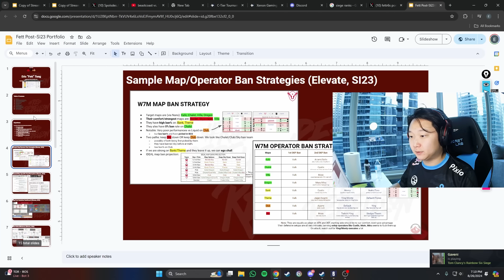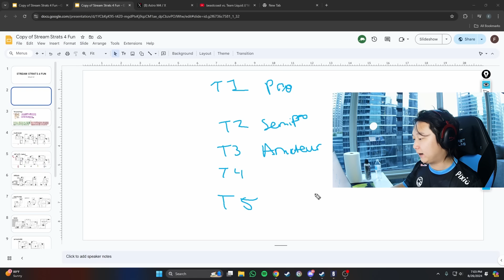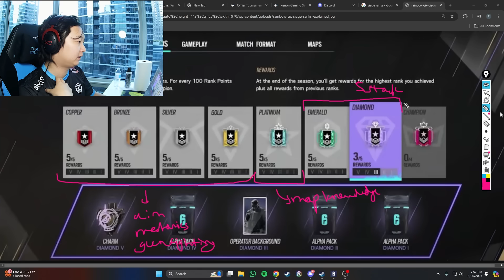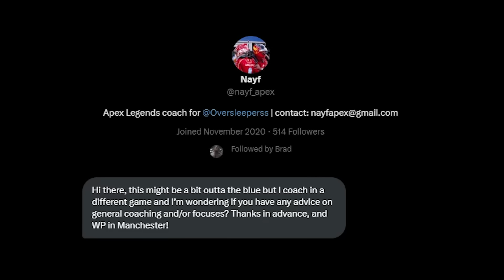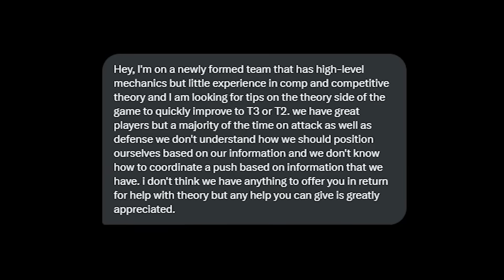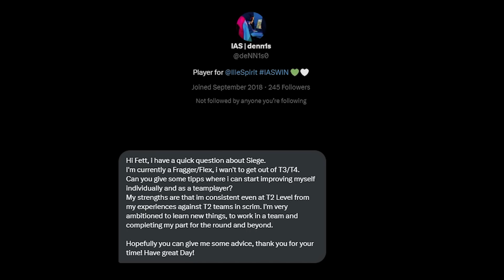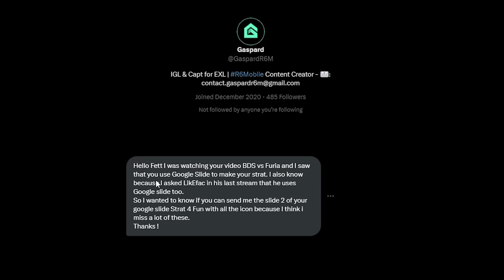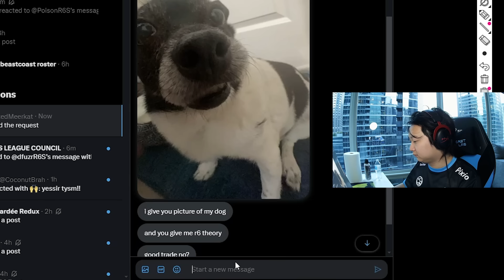Former Siege Coach Answers R6 Questions From Twitter | Tech Support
Fett answers his Twitter DMs for you. Hopefully you enjoy the video, we would like to make this a series. If you want your question answered, either DM Fett, or post your questions with the SiegeSupport on Twitter.